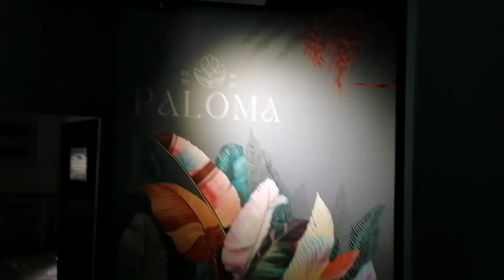τοιχογραφια ζωγραφική σε τοίχο καταστήματος Θεσσαλονίκη